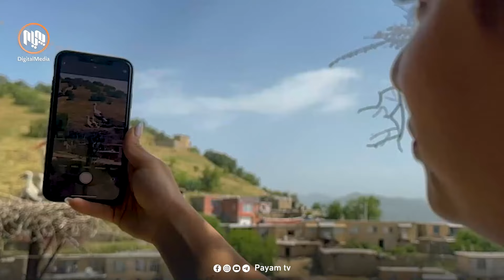هیچت دەربارەی شاری لەقلەقەکان بیستووە؟